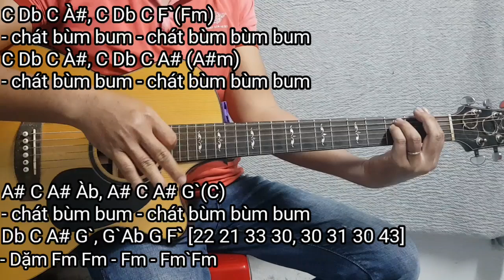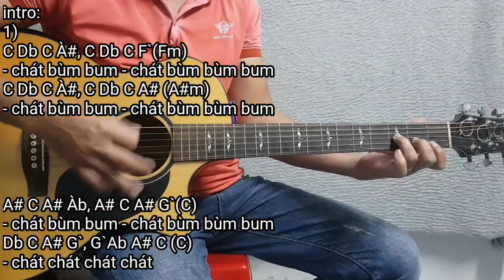Hãy Cho Tôi (Fm) | Cha Cha Cha | Hướng dẫn đệm hát Guitar | Điêu Chương